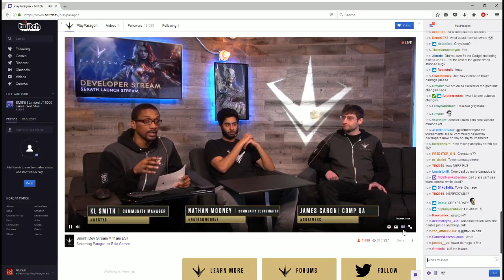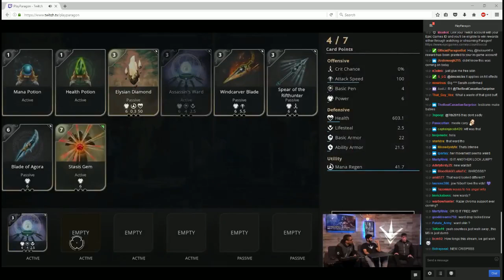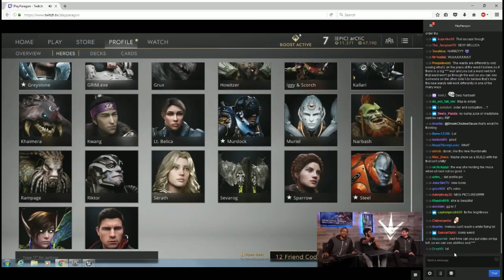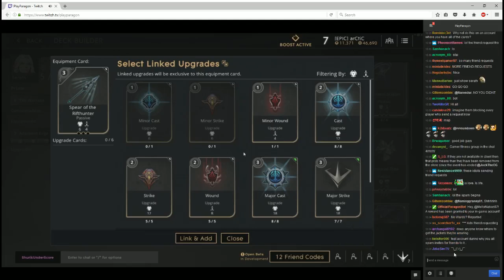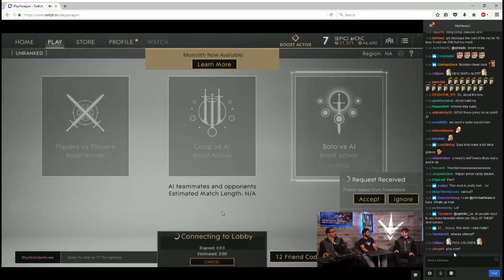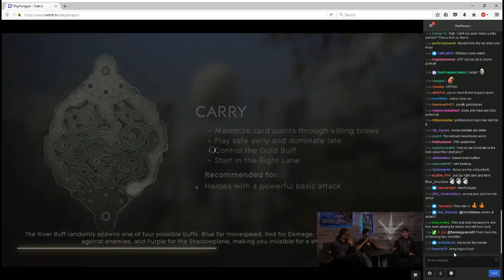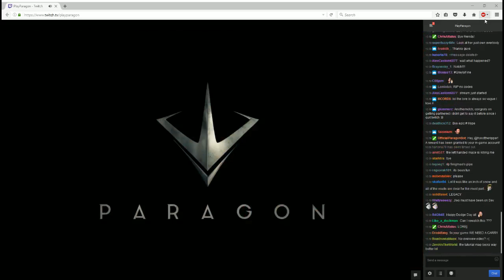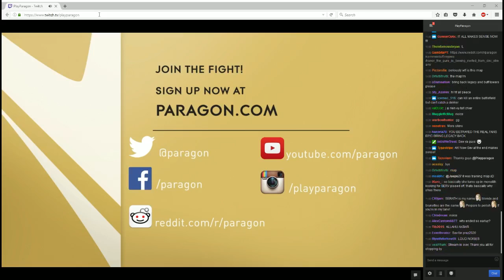something something something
Titty Sprinkles